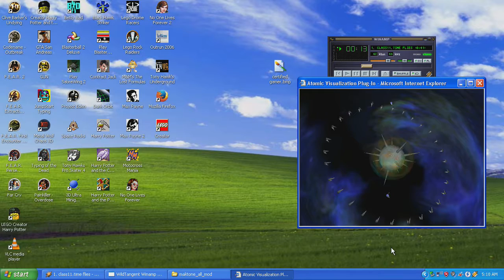Dark Orbit - Disco Mode demonstration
A lost feature brought back from the dead, along with the game itself